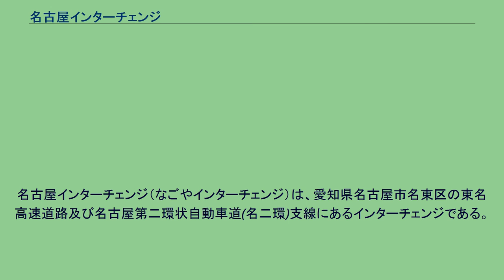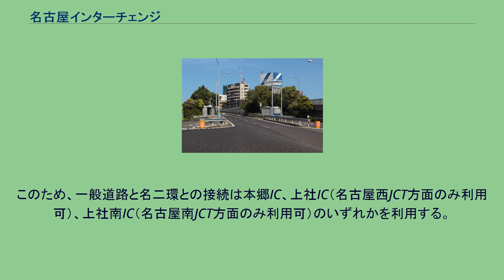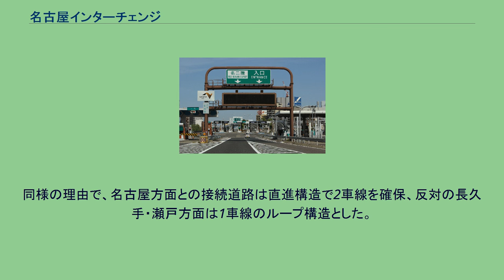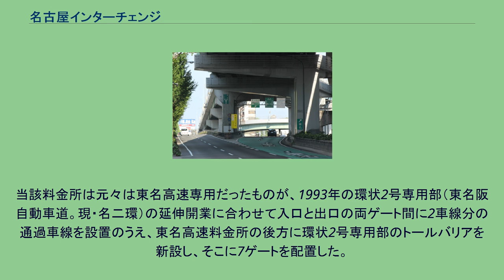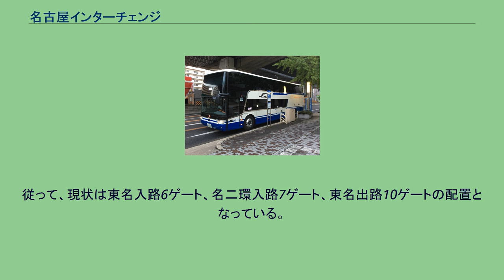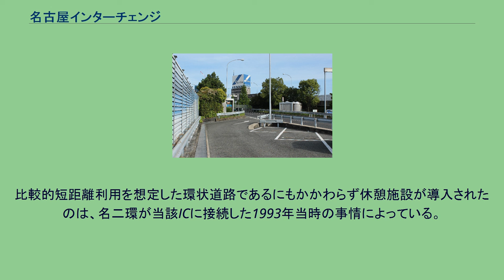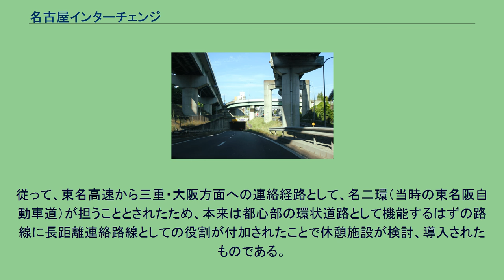名古屋インターチェンジ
名古屋インターチェンジ（なごやインターチェンジ）は、愛知県名古屋市名東区の東名高速道路及び名古屋第二環状自動車道(名二環)支線にあるインターチェンジである。
名古屋市の東端に位置し、長久手市とも隣接している。
名古屋市中心部とは離れており、当ICで接続する名古屋第二環状自動車道（名二環）経由で名古屋高速道路（名古屋高速）、あるいは接続する愛知県道60号名古屋長久手線（東山通 - 広小路通）で中心部と連絡する。
東名高速道路の出入口であると同時に、東名と名二環支線を接続することから、インターチェンジでありながらジャンクションの機能も併せ持つ希有な道路構成となっている。
名二環の名古屋ICは乗継専用であり、一般道路には接続していない。
このため、一般道路と名二環との接続は本郷IC、上社IC（名古屋西JCT方面のみ利用可）、上社南IC（名古屋南JCT方面のみ利用可）のいずれかを利用する。
なお、名二環に入ると引山IC・植田IC、または高針JCT経由で名古屋高速春岡出口まで出られない。
東名と名二環は料金制及び支払い方式が異なる（東名: 対距離制・入口発券方式、名二環: 区間料金制・単純支払方式）ため、乗り継ぎの場合も料金所を通らなければならない。
東名から名二環への乗継では、乗継用の料金所で名古屋ICまでの料金と名二環の料金を合わせて支払い、名二環から東名への乗継では通行券を受け取る（名古屋IC入口料金所と共用）。
東名高速標準のトランペット型ICであるが、交通量が比較的多いことを鑑みてダブルトランペットとされた。
シングルトランペットは接続する一般道路との連絡が平面交差によるが、ダブルトランペットは立体交差によるものである。
しかし、名古屋ICの場合は名古屋市内方面との接続交通量がかなりの割合を占め、反対の長久手、瀬戸方面は少なく見積もられたことから名古屋市内方面のみ立体交差を採用した。
同様の理由で、名古屋方面との接続道路は直進構造で2車線を確保、反対の長久手・瀬戸方面は1車線のループ構造とした。
なお、設計時点では当IC付近は土地区画整理事業の只中で、インター以外は建物が無いという現在とは全く異なる状況であったが、土地区画整理事業における用地利用をしやすい構造とする必要もあって変則的なダブルトランペットとなった。
名古屋ICの計画位置は2案があって、いずれも名古屋市中心部から外れる内容であることは共通していた。
2案とも名古屋の東側の丘陵地帯を経由するが、最も東寄りの瀬戸市を通過するルートは名古屋市から離れすぎていたことから現状の位置で確定した。
供用開始時点では名古屋市内方面からの流入路は一般道の上を橋梁で跨いで入口料金所にアプローチする二層構造だったが、東名阪自動車道（現・名二環）との接続において四層構造に改築された。
この際に一般道路直下に地下ボックスを設置のうえアンダーパスする構造に改められ、それまで使用されていた橋梁は撤去されている。
また、改築に際し料金所の増設も行われた。
当該料金所は元々は東名高速専用だったものが、1993年の環状2号専用部（東名阪自動車道。現・名二環）の延伸開業に合わせて入口と出口の両ゲート間に2車線分の通過車線を設置のうえ、東名高速料金所の後方に環状2号専用部のトールバリアを新設し、そこに7ゲートを配置した。
従って、現状は東名入路6ゲート、名二環入路7ゲート、東名出路10ゲートの配置となっている。
なお、東名のゲート数は改修前と変らず16ゲートが維持されている。
名古屋市全体で見ると東側に位置しており、長久手市、日進市、尾張旭市の3市との境界にも近い。
本ICの周辺は住宅街となっている。
名古屋IC出口のすぐ先、本郷交差点のすぐ西にある名古屋インターバス停と停車中の高速バス（ドリームなごや号）。
運用形態については時間帯やメンテナンスなどの事情により変更される場合がある。
入口 出口 名二環入口料金所域内には、駐車スペース7台分を持つトイレが設置されている。
比較的短距離利用を想定した環状道路であるにもかかわらず休憩施設が導入されたのは、名二環が当該ICに接続した1993年当時の事情によっている。
現在であれば東名高速静岡方面と三重・大阪方面の連絡は伊勢湾岸自動車道経由によるが、当時の伊勢湾岸自動車道は名港西大橋区間が供用するのみで東名とは繋がっていなかった。
従って...